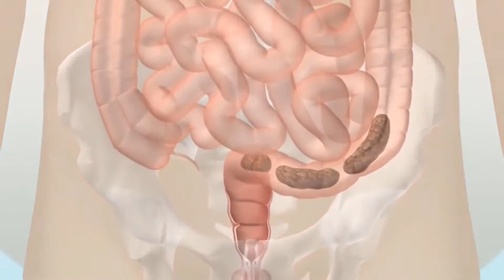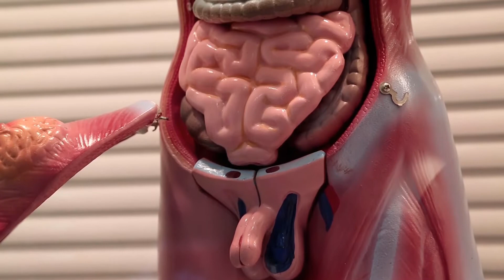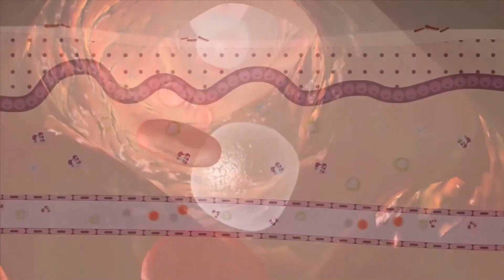Cos'è una fistola rettovaginale?